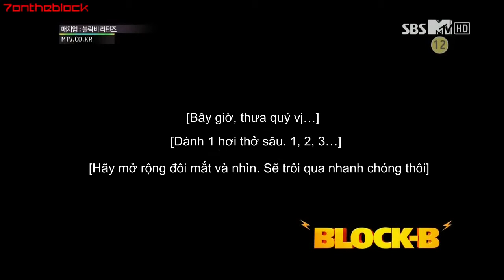[7BVN] [VIETSUB] Match Up Returns EP 5 (Part 2)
Engsub by blockbintl.

Vtrans: Nabi
Time: T-Rồ
Enc: T-Rồ

TAKE OUT WITH FULL CREDIT. THANKS !